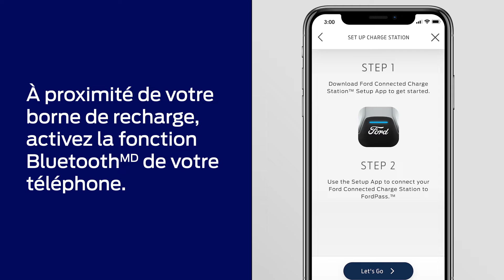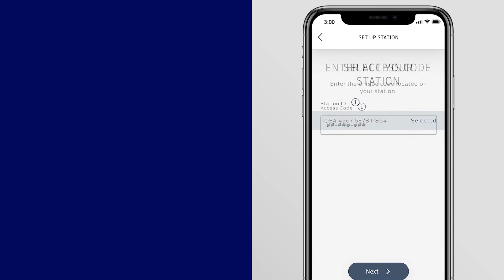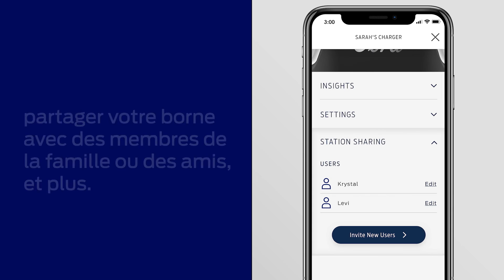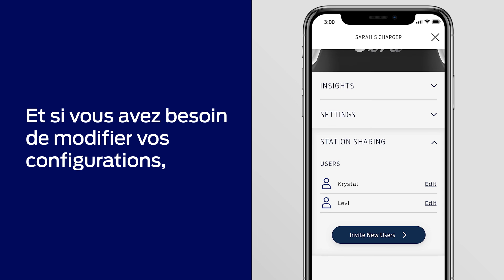Configuration de la borne de recharge connectée Ford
Une fois votre borne de recharge connectée Ford installée à votre domicile,
vous pouvez acheter une borne de recharge connectée Ford sur le site fordparts.com ou chez votre concessionnaire.